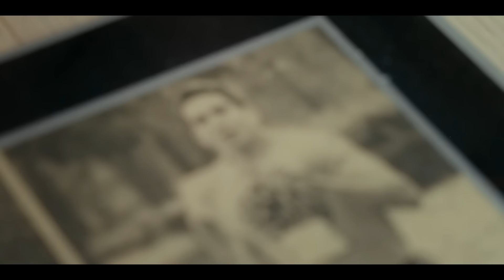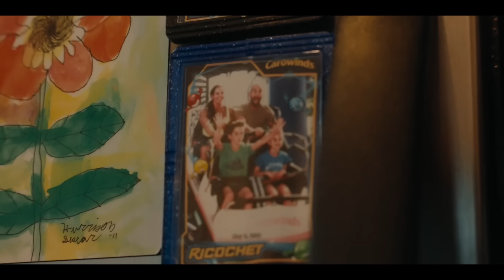The Long Game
• Want to train like me? Get on My Monthly Training Program PaulSklarXfit365!
• 20 new workouts every month as well as my nutritional guidelines.

My Supplements ​⁠ ​⁠ ​⁠

• My Top 5 Supplements (No Artificial Sweeteners, Colors, or Flavors)
• They are my go-to for the cleanest, best tasting supplements on the planet!
1. Grass Fed Whey Protein Isolate
2. Creatine HMB
3. Bulk Pre-Workout
4. BCAA Glutamine
5. Grass Fed Collagen
Use the LINK or Code PAUL for DISCOUNT.

My Underwear
The best style and most comfortable underwear around

Get the Barbell Apparel Sklar and Sklar X Fit collection here:

• My workout and casual wear for style and performance.
• Backed by a 365 day no questions asked guarantee
• Life changes, bodies transform - whether you're gaining, losing, or evolving, they'll swap your product hassle-free for a new size. No questions asked.